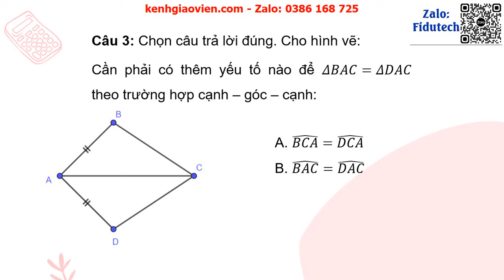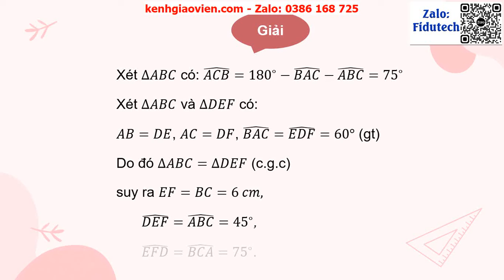Giáo án powerpoint bài: Luyện tập chung trang 74 | GAĐT toán 7 KNTT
Phía trên là giáo án Powerpoint hay còn gọi là giáo án điện tử, giáo án trình chiếu bài: Luyện tập chung trang 74 | Sách Toán 7 kết nối tri thức. Giáo án được làm hướng tới phong cách hiện đại, đẹp mắt để tạo sự hứng thú cho học sinh.
Ngoài ra, chúng tôi có đầy đủ giáo án powerpoint các bài khác trong chương trình sách giáo khoa Toán 7 kết nối tri thức. Tin chắc rằng: Khi sở hữu bộ giáo án này, việc dạy của thầy cô sẽ trở nên nhẹ nhàng và đạt hiệu quả tốt.